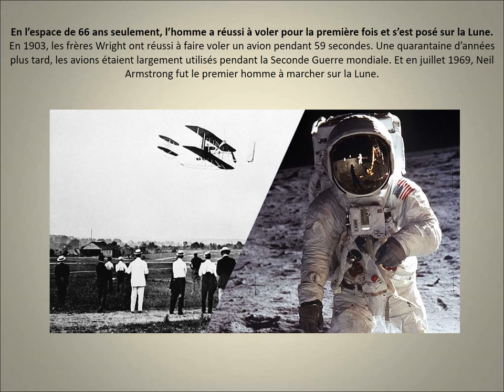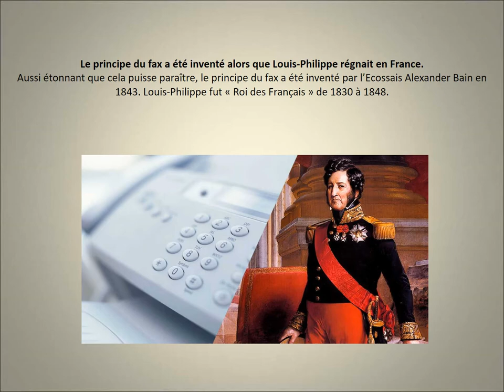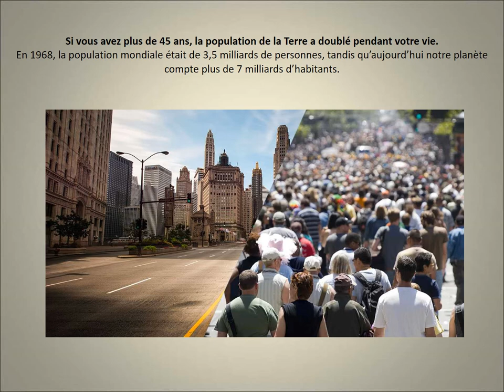perspective stupéfiantes qui vont bouleverser